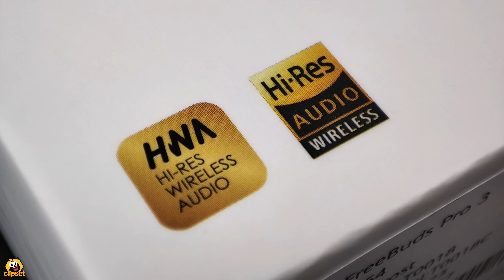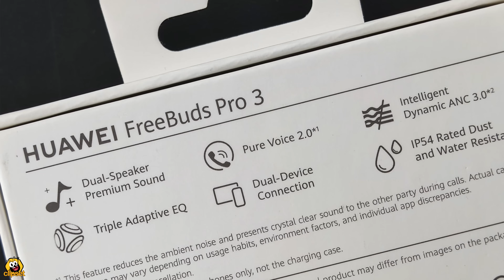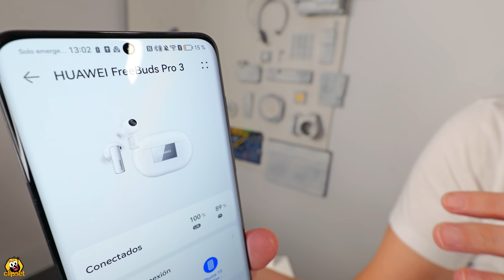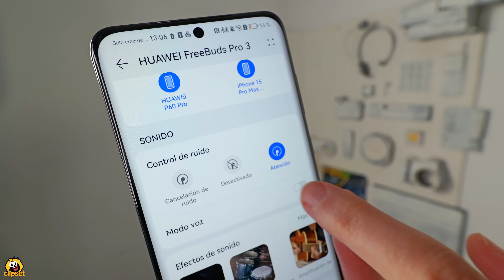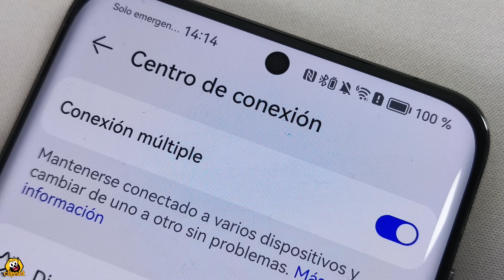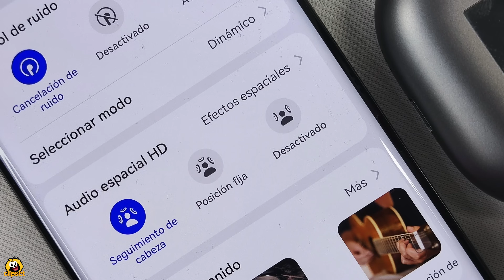Huawei FreeBuds PRO 3 unboxing y review ¿por fin AirPods KILLER?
Así SUENAN los nuevos Huawei FreeBuds PRO 3, la 3º generación de los auriculares Bluetooth con cancelación de ruido activa de Huawei, que integran todas las tecnologias de audio de última generación y muchas funciones de uso , tanto para música como para llamadas, realmente útiles.
▶ Si te interesa el nuevo Huawei FreeBuds PRO 3, y quieres apoyarnos*, puedes encontrarlo